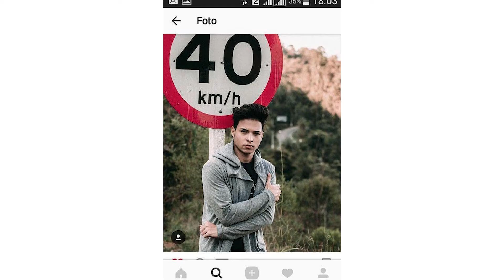Dicas de como tirar boas fotos com o celular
Crianças e adolescentes precisam de momentos de distração e felicidade, e a arte da fotografia pode proporcionar tudo isso e muito mais. Para que uma foto seja boa, existem algumas dicas que a digital influencer Fernanda Viana.